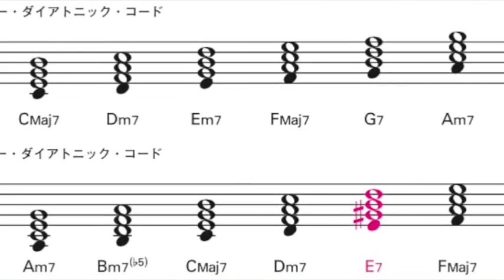コードに合ったフレーズが弾けるようになる方法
ムック『色分けタブ譜で理解度UP！　コード・トーン反復ギター・トレーニング！』

ムックの詳細は以下！

ギタリストがコードに合った音を
ポジションで覚えて身につけるための反復練習用フレーズ集です。
コード・トーンを網羅するスウィープ奏法系のポジショニングを基本に、
ルート音とコード・トーンの位置関係を体感的に習得できます。
さらにタブ譜の数字を
ルート、
3rd、
7th など、
度数ごとに色分けして表示している、
従来にない「目で見てわかりやすいコード・トーン教本」です。
本書を読めば、
コード譜を見てすぐに使えるポジションを把握できるようになりますよ!

【CONTENTS】
■第1章:1コード進行
■第2章:2コード進行
■第3章:3コード進行
■第4章:4コード進行
■第5章:メジャー・セブンスを含んだコード進行
■第6章:ドミナント・セブンスを含んだコード進行
■第7章:マイナー・セブンスを含んだコード進行
■第8章:ディミニッシュを含んだコード進行
■第9章:オーギュメントを含んだコード進行
■第10章:テンションを含んだコード進行

日下 義昭(くさか よしあき)
作曲家/アレンジャー/ギタリスト。1969年12月8日、東京都新宿区生まれ。ギタリストとして宇多田ヒカルなどのレコーディングに参加している他、NHK教育テレビを中心に数多くの映像作品へ楽曲を提供。また、多様な音楽制作の現場における経験を基に、月刊誌『ギター・マガジン』(リットーミュージック)にてギター演奏に関するノウハウ記事や機材解説、新譜CD紹介などを執筆中。著作に『ギター表現力の引き出しが増える本』『これだけ覚えればOK! どんな曲でも弾ける15のコード・フォーム』『何度でもやり直せる大人のギター教室』『Aのブルースからはじめるジャジィな深煎りギター』『これだけ覚えればOK! どんなソロでも弾ける5つのスケール指板図』などがある。